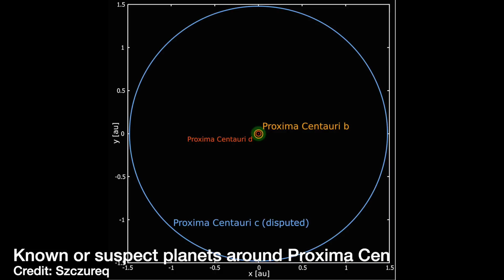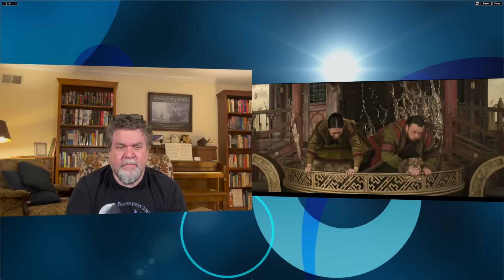Astrophysicist Reacts to 3 Body Problem: Episode 3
We now get to the third episode of Netflix's series "3 Body Problem".  Is the description of the three body problem in physics accurate? Does their description of the alien star system align with reality? Will I post the spreadsheets that I have made to optimize My Singing Monsters for my kids? Let's dig in.